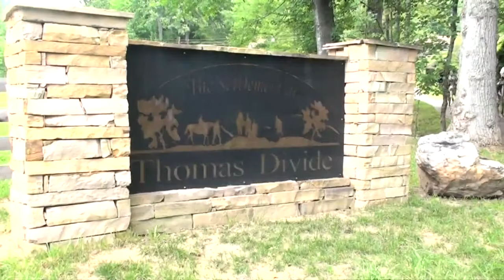The Settlement at Thomas Divide